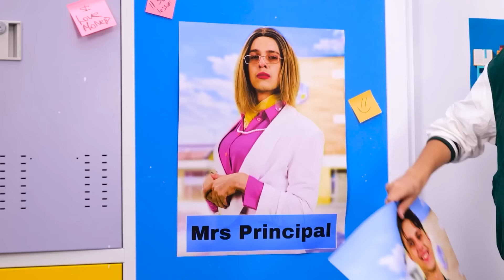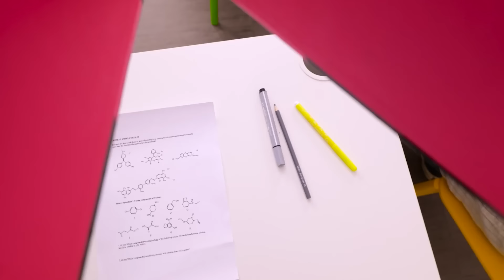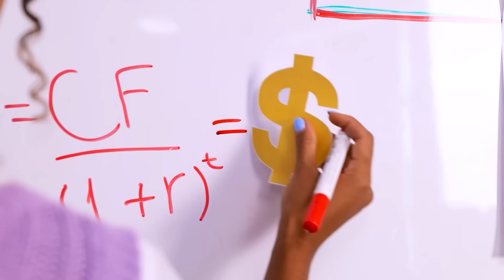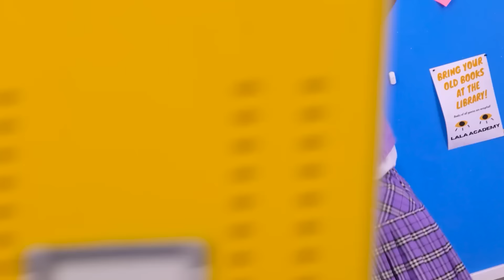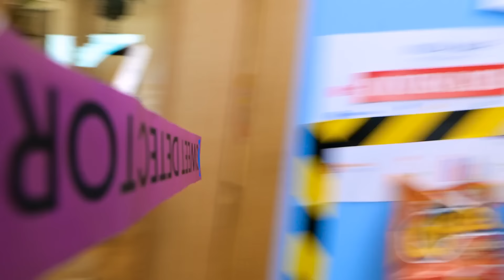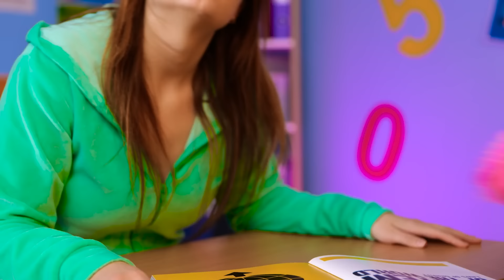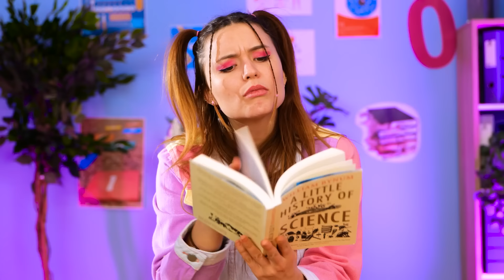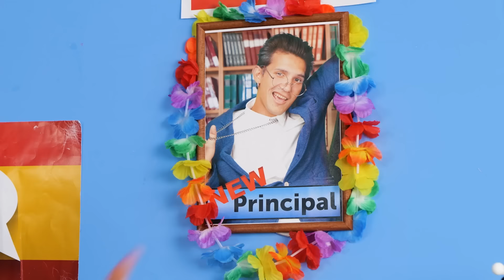RICH Principal’s Son vs NERD! Who will win? GOOD vs BAD Student! Funny Story by La La Life School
You are the BEST STUDENT in CLASS and always get the BEST MARKS 🤓 But suddenly a PRINCIPAL'S SON comes to your SCHOOL! 😳 Now he is the SMARTEST and the most POPULAR! How could you change it? Watch it in our new FUNNY video! 😍